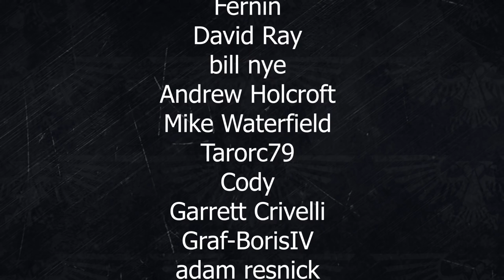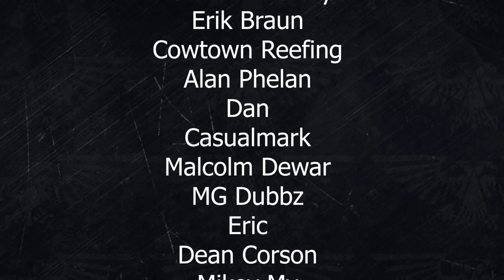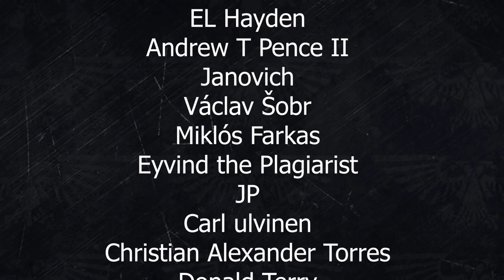WARHAMMER 40K AUDIO: IRON INFERNO BY C L WERNER (ORK Story)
Nice little story about some Blood Axe Kommandos doing the stealthy things.

Its available in this compilation FEAR THE ALIEN